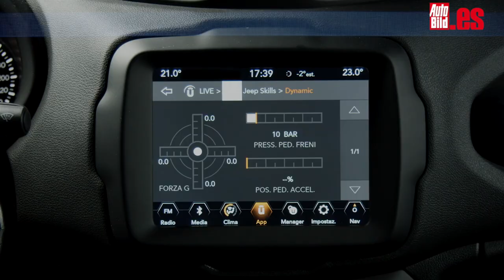Prueba del nuevo Jeep Renegade 2018: Jeep, Jeep, ¡hurra! Test/ review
¿Recuerdas aquello de "Jeep sólo hay uno"? Con este eslogan, la marca quería que su nombre no fuera una denominación genérica de cualquier todoterreno, sino de una firma comercial con una historia y unos valores genuinos. Ahora, los Jeep son más variopintos que nunca en una clara estrategia de diversificar producto y llegar a distintos tipos de público. Y así nació el Jeep Renegade en 2014, que, tras su éxito (casi 6.000 unidades vendidas en España durante 2017, con un 4,4% de cuota de mercado), se renueva más por dentro que por fuera en una edición 2018 que ya hemos conducido en Italia. Esta es nuestra primera prueba del Jeep Renegade 2018...